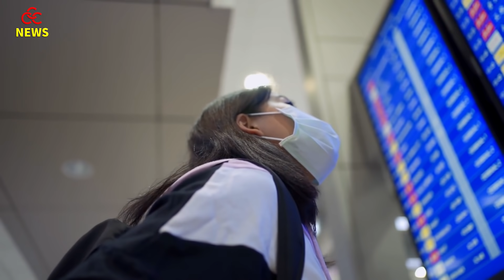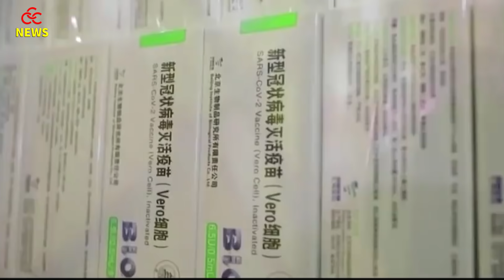Bản tin covid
- Người dân Canada sợ nhất vắc xin AstraZeneca trong các loại vắc xin
- Pháp cấm cửa vắc xin Covid-19 của Trung Quốc
- Lo ngại vắc xin, hơn 5 triệu dân Mỹ thà chết không tiêm mũi thứ 2